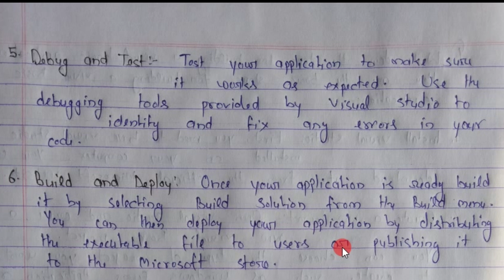02. Write down the steps for building a visual basic application - visual studio 2022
Write down the steps for building a visual basic application - Visual Basic programming

Hello Doston...
Dosto is video mein is topic ka discussion kiya gya hai ki yadi ham visual Basic mein ek application banana chahe to hamein kin steps se hokar gujrna hoga.

The amount of time taken ⏰
00:00 Intro
00:10 Question Discussion
00:28 Install visual studio
00:48 Create a new Project
01:28 Design the User interface
02:25 Write Code
03:14 Debug and test
03:54 Build and Deploy
04:51 Maintain and Update